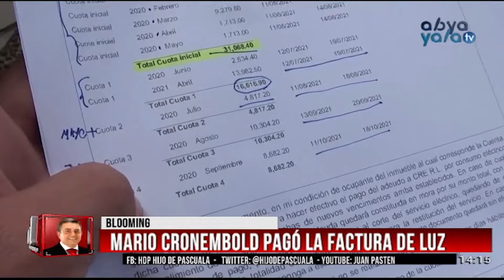💡 Mario Cronembold pagó las facturas de luz de Blooming